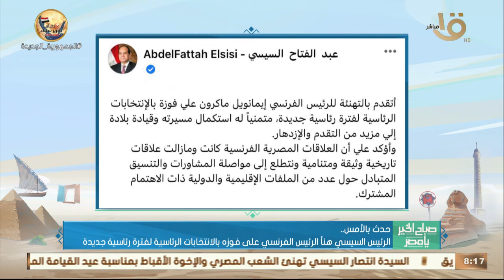حدث بالأمس.. الرئيس السيسي هنأ الرئيس الفرنسي على فوزه بالانتخابات الرئاسية لفترة رئاسية جديدة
صباح الخير يا مصر | حدث بالأمس.. الرئيس السيسي هنأ الرئيس الفرنسي على فوزه بالانتخابات الرئاسية لفترة رئاسية جديدة